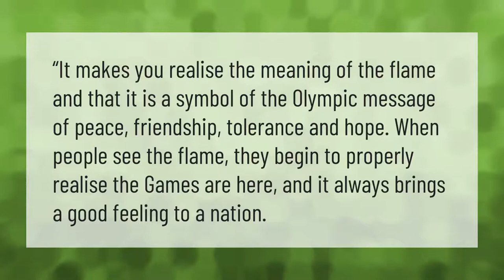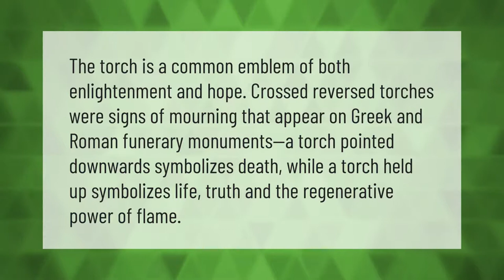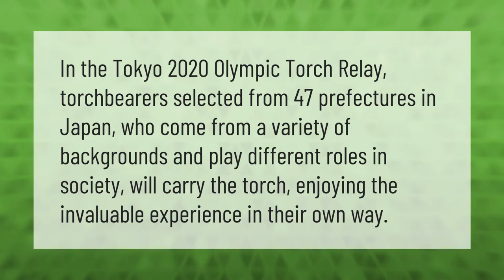What does the Olympic torch symbolize?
00:00 - What does the Olympic torch symbolize?
00:35 - What is the Olympic torch called?
01:06 - What torches symbolize?
01:37 - Who carries the Olympic torch?

Laura S. Harris (2021, August 4.) What does the Olympic torch symbolize?
    AskAbout.video/articles/What-does-the-Olympic-torch-symbolize-259587